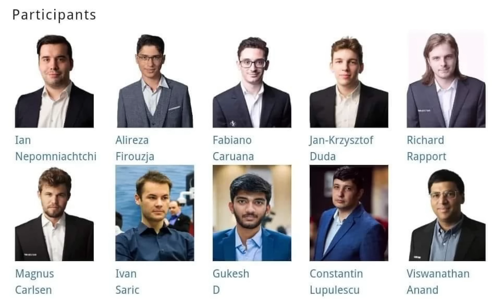He Defeated Carlsen, Kasparov, Anand, Nepo, Caruana and The Entire Grand Chess Tour Team!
Grand chess tour - Ivano Močić 0-1
Grand chess tour simul 4.7.2023.

1.d4 Nf6 2.c4 e6 3.Nf3 Bb4+ 4.Nbd2 b6 5.a3 Bxd2+ 6.Bxd2 a5 7.g3 Bb7 8.Bg2 d6 9.O-O Nbd7 10.Rc1 O-O 11.Re1 Qe7 12.Bc3 Rad8 13.d5 exd5 14.Nh4 Qe6 15.Qc2 Ne4 16.cxd5 Bxd5 17.Bd4 c5 18.f3 Nef6 19.Bc3 Bb3 20.Qb1 d5 21.e3 g6 22.f4 Ne4 23.f5 Qe7 24.Rf1 Ndf6 25.fxg6 fxg6 26.Rf4 Rde8 27.Qd3 Bc4 28.Qd1 Nxc3 29.Rxc3 a4 30.Nf3 Bb3 31.Qe1 d4 32.Rc1 Qxe3+ 33.Qxe3 Rxe3 34.Nd2 Re2 35.Nxb3 axb3 36.Rcf1 Kg7

00:00 Hello Everyone!
03:47 Game Starts!!

Mailbox where you can send stuff:

Antonio Radić
AGADMATOR d.o.o.
Franje Tuđmana 12
Croatia
48260 Križevci

NANO nano_1h1kgfaq88t1btwadqzx73rbha5hwbb88sxmfns851kwj8hnosdj51w388xx
Monero 4AdvvqmC4xhPyyRSAEDxTTAoXdxAtX2Py6b8Eh4EQzBLGbgo5rY5Khcap1x76JrDJH87yibAE9b6TPwTsvBAiFFCLtM8Be7